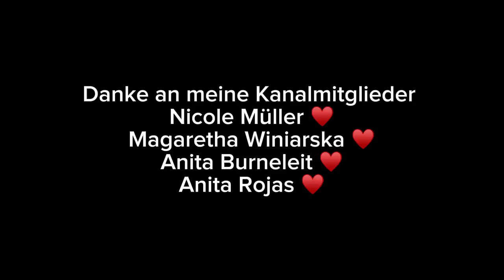Wie kann man als Vater so etwas tun? | True Crime deutsch | Podcast | Dokumentation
Ich würde mich sehr über einen Like, Kommentar und Abo freuen 😊